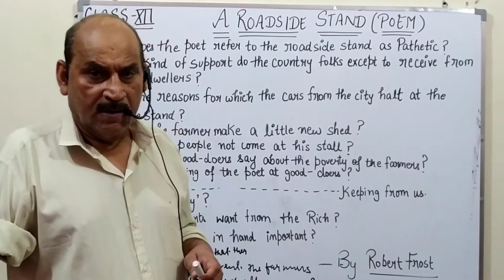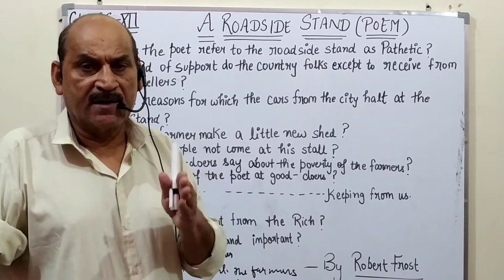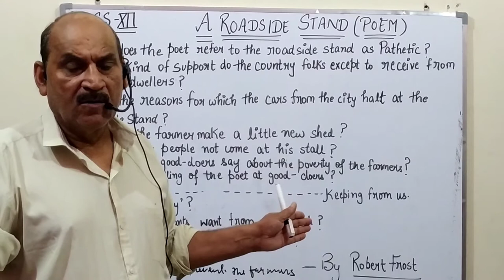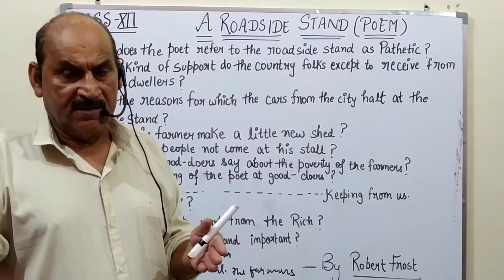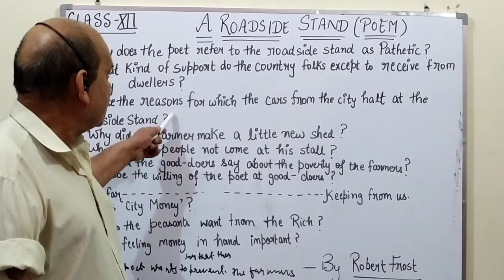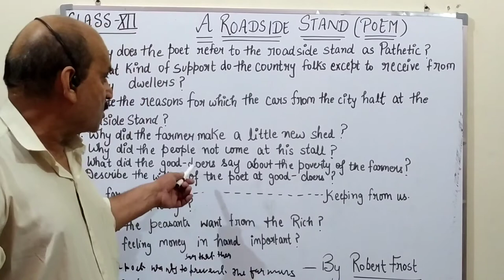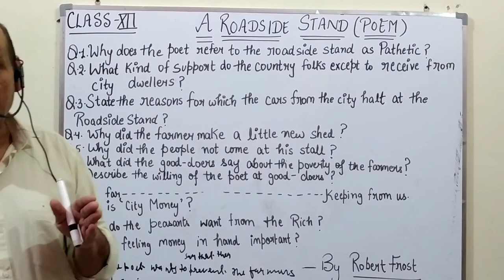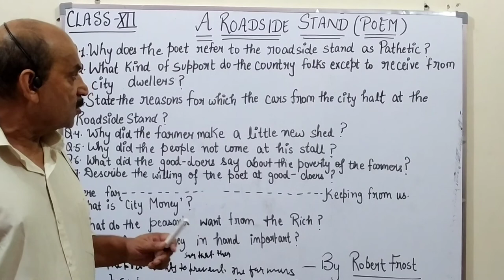CLASS-XII EXPLANATION OF THE POEM-A ROADSIDE STAND#CLASSXII#CBSE#AROADSIDESTAND#FLAMINGO#ENGLISHCBSE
Explanation of the Poem-A Roadside Stand#CLASSXII#CBSE#ENGLISH#AROADSIDESTAND#EXPLANATION#POEM

In this video I want to give a message to all the new generation that I always teach the students in English medium by using rules and regulations of Grammar in speech, writing, reading and expressing ideas. It is because of encouraging and motivating towards English so that they may get interest in English and make theirselves perfect and popular in English Subject. It is also done as the English subject is taught only in English medium not in Hindi because by doing such the value of English can be underestimated.

All the students are hereby advised to join the environment of English as well as get study of English from the teacher to teach only in English medium and by doing such you also can come in this category. Also advised you that you will clear all the written test and interview , that is other thing that hindi medium students also pass written test and gets success in competition but first priority is given to the English medium students.While it has come in notice that the present generation is being taught english in hindi medium only. That is why they are unable to speak any given topic or to express their ideas and write in their copy as per rules and regulations of grammar bit by teaching them in english they will not have such type of problem. Hindi medium teachIng can be available from the books also and the teacher is not required there while english medium teachers to be available in schools , colleges not only to give teaching in english but also changing the environment of school in english medium.